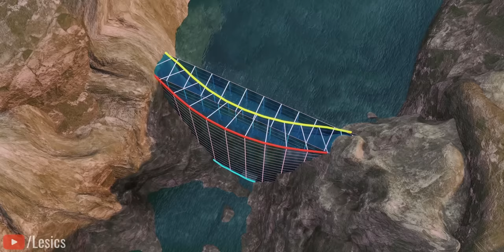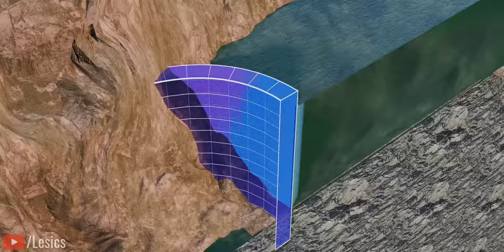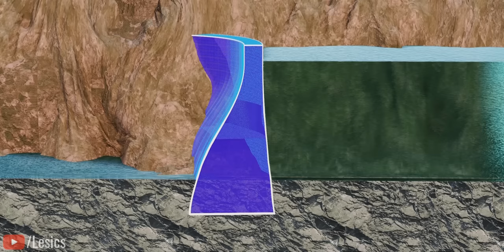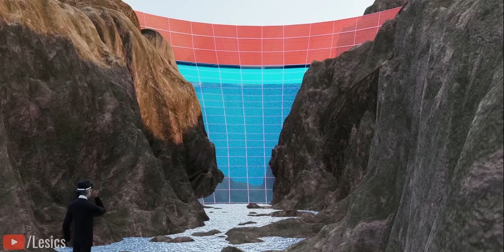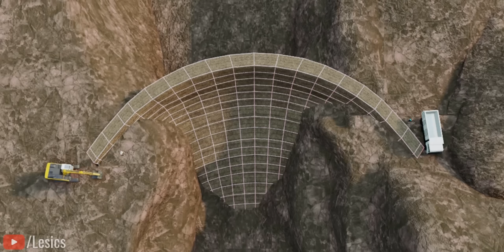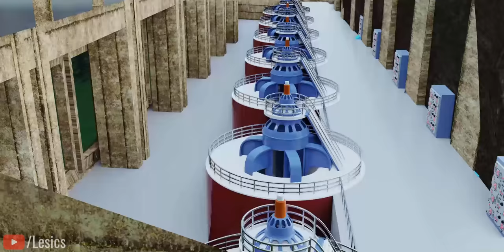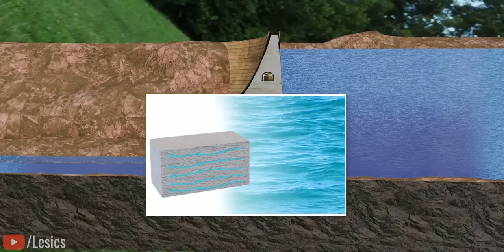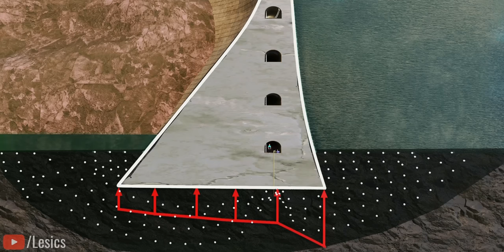Hoover dam | इंजीनियरिंग करिश्मे के सारे रहस्य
80 साल पहले बनाया गया विशाल Hoover Dam आज भी मजबूती से खड़ा है, और अमरीका में IRRIGATION, बाढ़ रोकने और बिजली उत्पादन के काम आता है। तेज़ बारिश में भी आपको Hoover Dam को ऐसे Overflow होते हुए और तबाही मचाते हुए नहीं देखेंगे। Hoover Dam के Engineering रहस्यों में आपका स्वागत है। इस वीडियो में आप Hoover Dam के Design Engineer Mr. John Savage की भूमिका निभाएंगे, और Arizona की Colorado नदी पर इस बड़े से Dam का Design और Construction करेंगे।